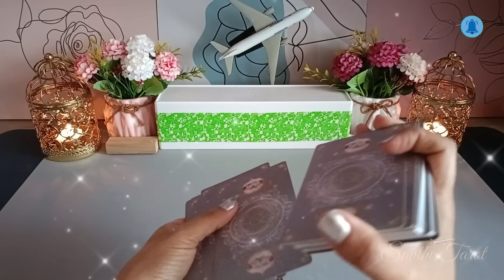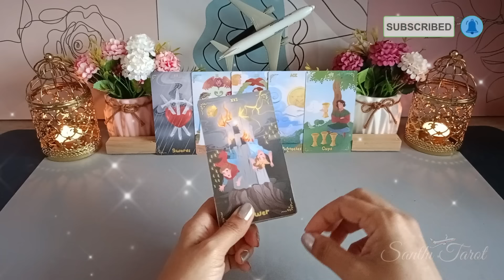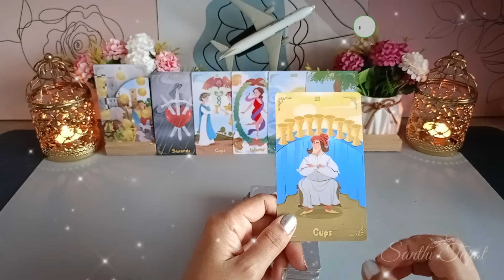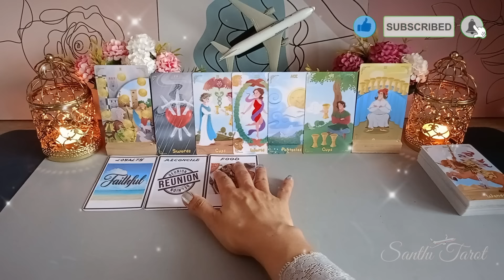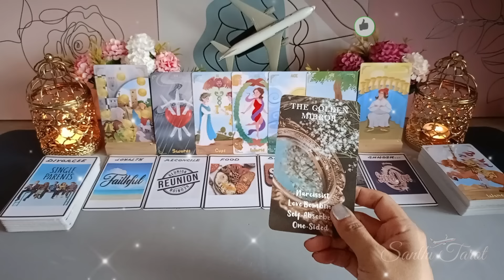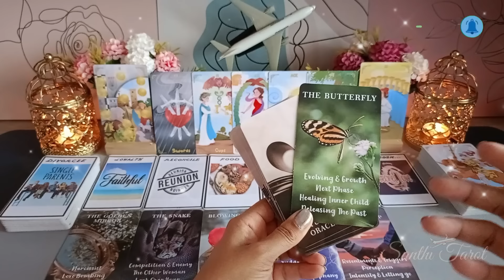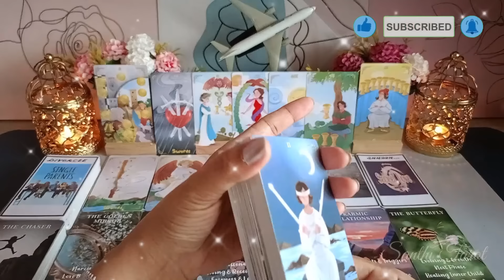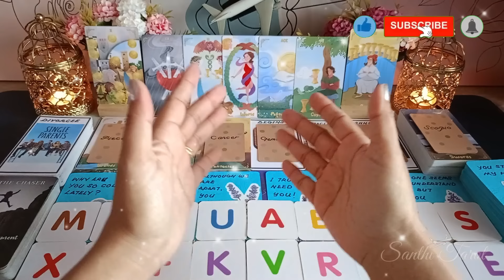Dia sampai sakit jadinya mikirin kamu... 🤔🥰😫deep reading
NOTE: This this videos is for personal and educational purpose only

Hi Guys, 😊

Dia sampai sakit jadinya mikirin kamu... 🤔🥰😫